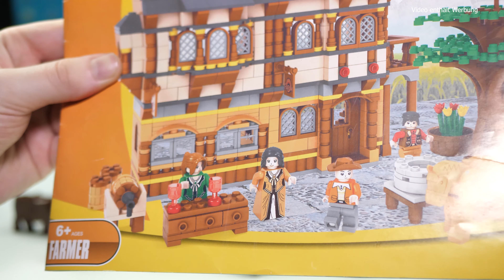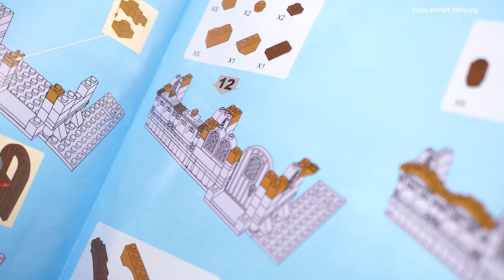Ausini Farmhouse (28002) [ENG Subtitles]